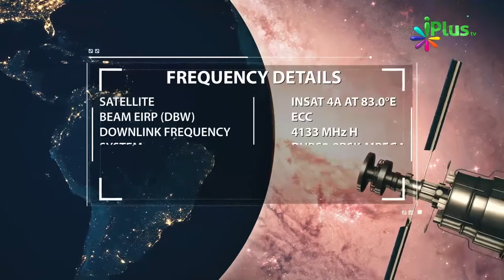Jab Logon Ne Ek Aurat Ko Chori Ki Saza Se Bachana Chaha toh Nabi SAW Ne Farmaya.... By Abdut Tawwab